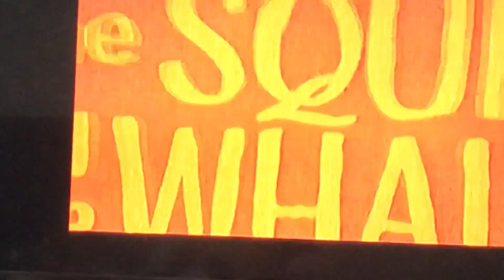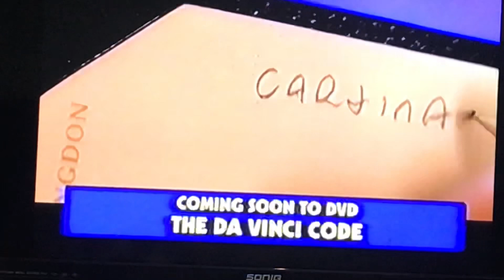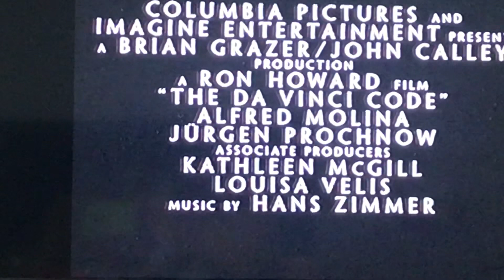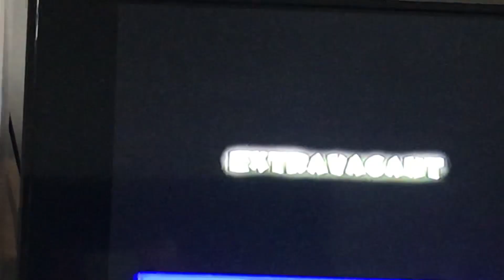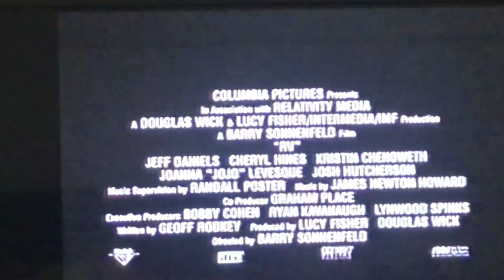Opening To The Hunt For Eagle One Crash Point/The Benchwarmers 2006 Preview VHS Australia